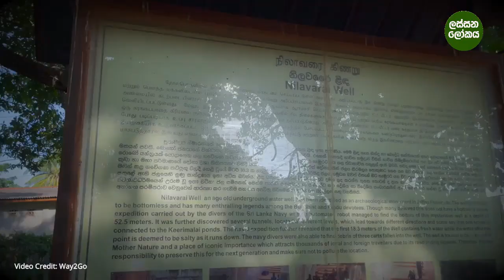තාමත් අභිරහසක් වූ පතුල නැති ලිද | nilavarai well Jaffna | Nilaavara Bottomless Well Jaffna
nilavarai well in jaffna If you're looking for a fun place to visit in and around Jaffna, Sri Lanka, then the Nilaweli Well is an excellent option. The well is located off of the A-8 highway and can be easily accessed by car or taxi. It's about 45 minutes from the city center, so if you're looking for a quieter escape from busy streets this is the perfect excursion.